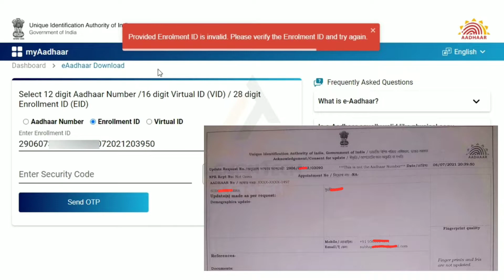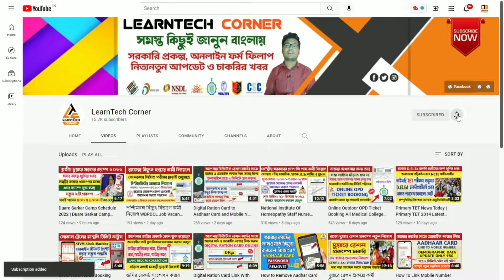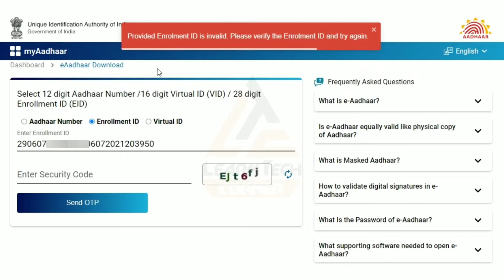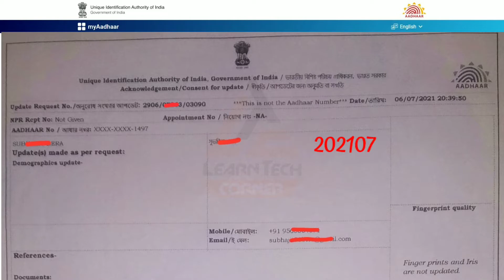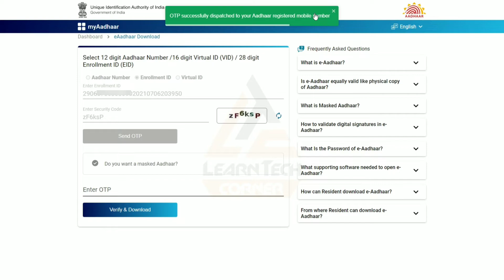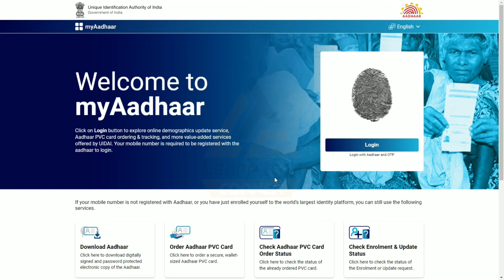How to Download Aadhar Card with Enrollment ID Number | Invalid Enrollment Id Problem Solve | UIDAI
About Video :
এনরোমেন্ট আইডি নাম্বার দিয়ে আধার কার্ড ডাউনলোড করবেন কিভাবে সাথে Invalid Enrollment Id সমস্যার সমাধান জানতে পারবেন আজকের এই ভিডিওতে, অবশ্যই ভিডিওটি প্রথম থেকে শেষ পর্যন্ত দেখুন।

People Ask :
How can I download my original Aadhar card?
How can I check my Aadhar card details?
How can I check my Aadhaar card reprint status?
Can I update my Aadhar card online?

➖➖➖➖➖❇️MY GEAR❇️➖➖➖➖➖
TRIPOD FOR MOBILE
➖➖➖➖➖❇️CREDITS❇️➖➖➖➖➖